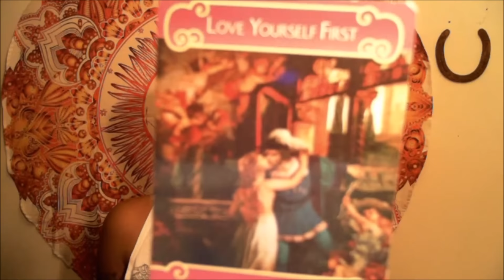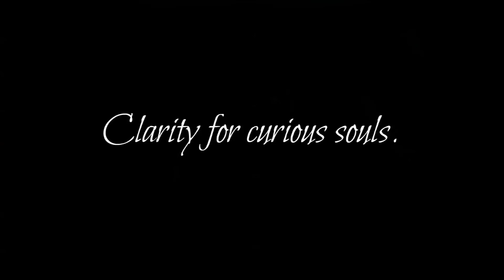Gemini- December 2016 LOVE READING: Fighter.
- for weeklies , cards games , and astrology posts.

Keep in mind that these are general readings, and I may not get to your situation in this video.

My business is closed on the weekends and a random weekday. If you send a payment on those days, I will send a confirmation email within the next business day.